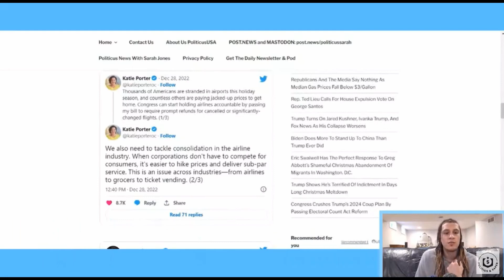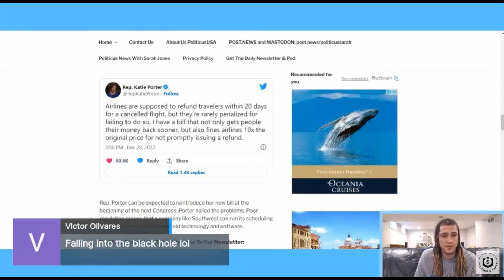Katie Porter Introduces Bill To Punish Incompetent Airlines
This is why Katie Porter is such an impactful politician!